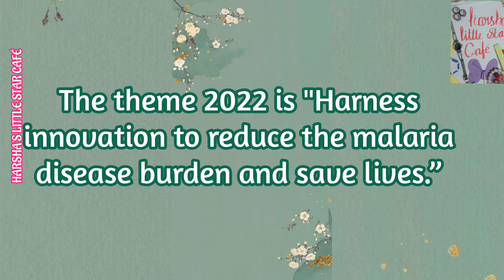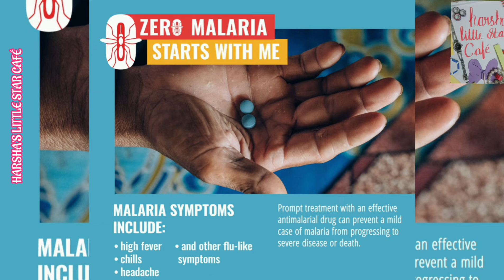World Malaria Day 2022